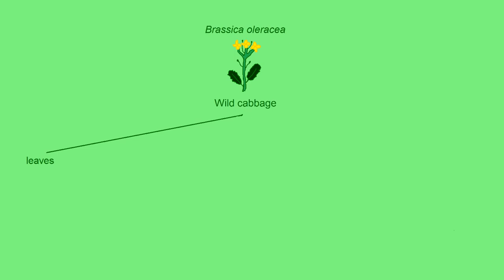The Evolution of Wild Cabbage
10 common vegetables all from the same wild plant!